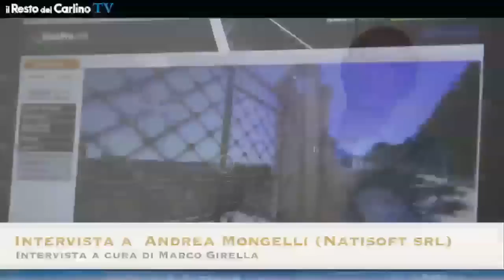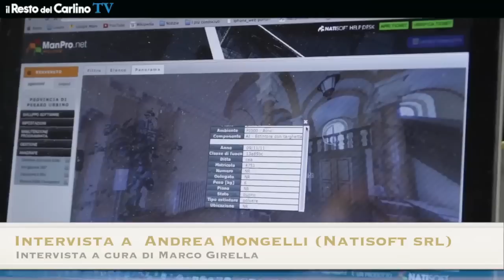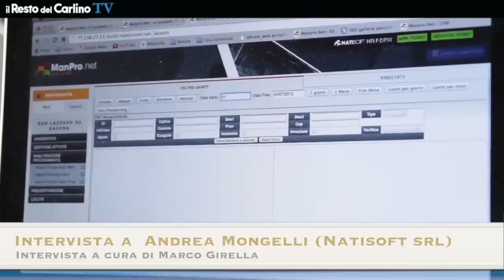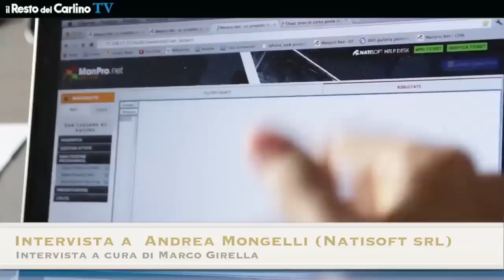Intervista a Andrea Mongelli (Natisoft srl)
Intervista ad Andrea Mongelli (intervista a cura di Marco Girella, regia Matteo Tabaro)